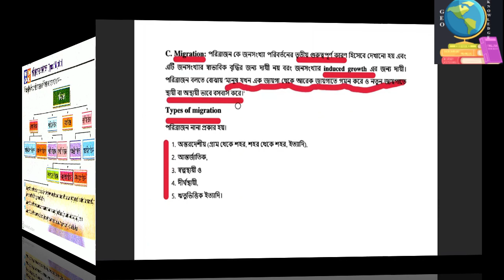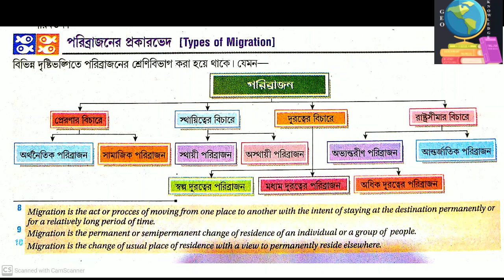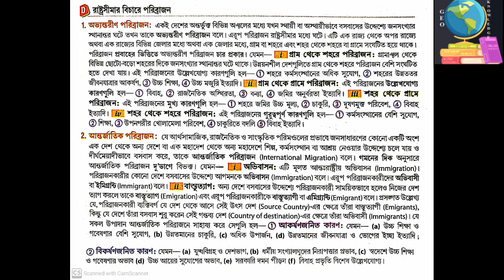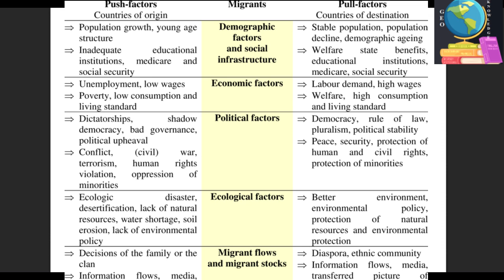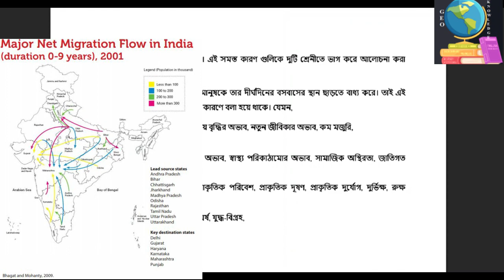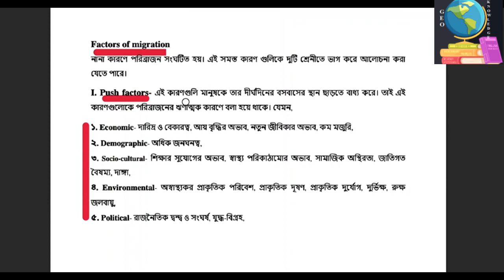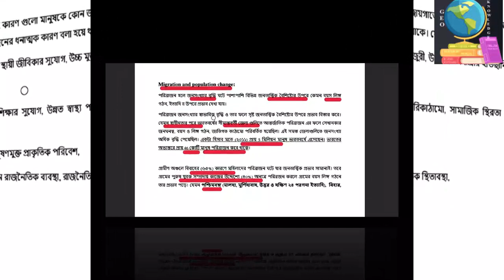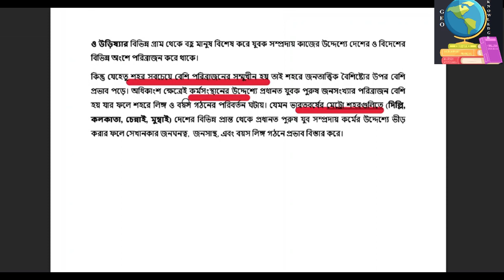Factors of Population Growth I Migration. Push and Pull factors I Types of Migration (Bengali)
This video discussed the factors of population change in four different videos. Migration in detail. Video-4

What is migration?
Types of migration.
Push factors.
Pull factors.
Transhumance.
Internal migration
international migration.
Causes of migration.